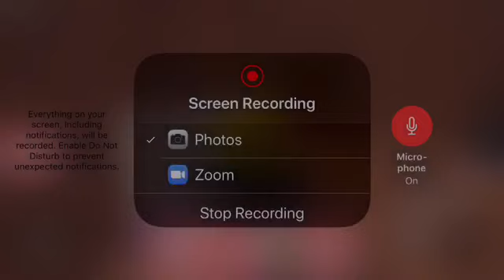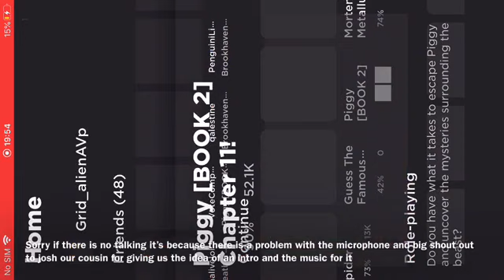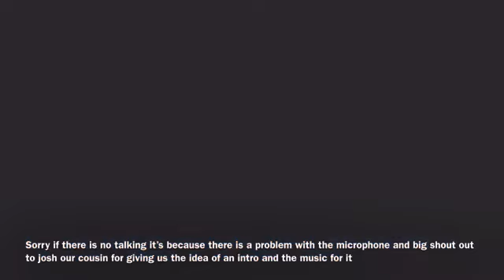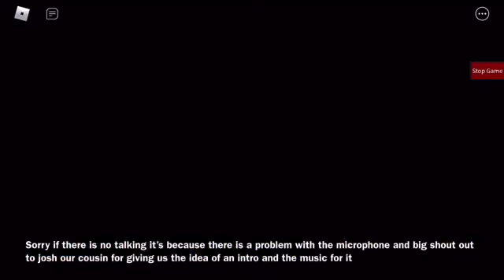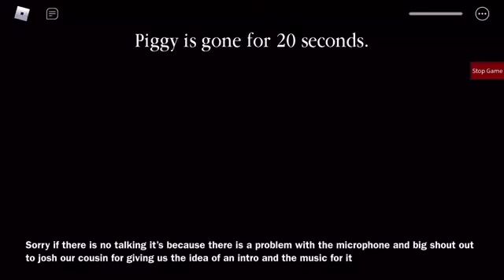Me and Milan’s piggy maps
Thanks to our cousin Josh
for giving us the idea of an intro and and outro